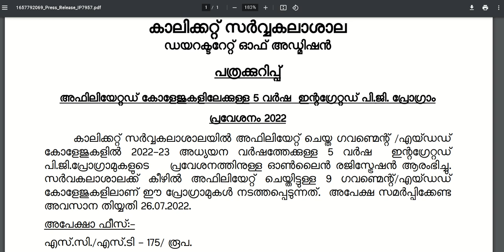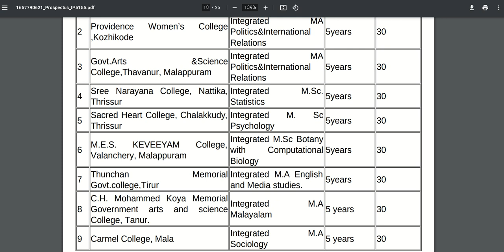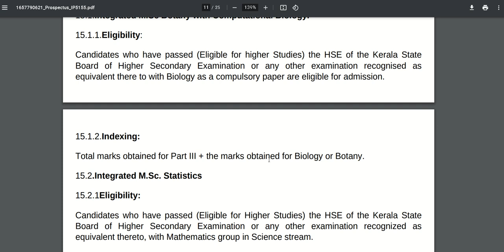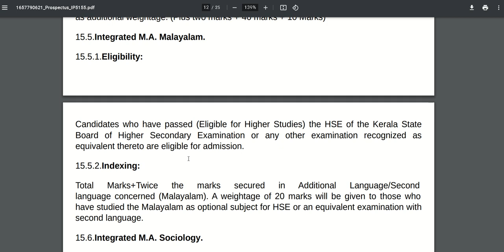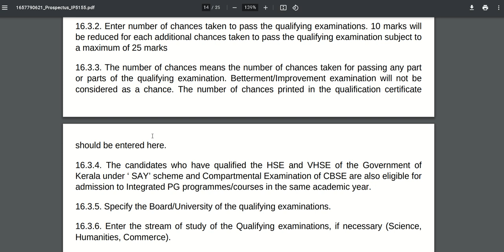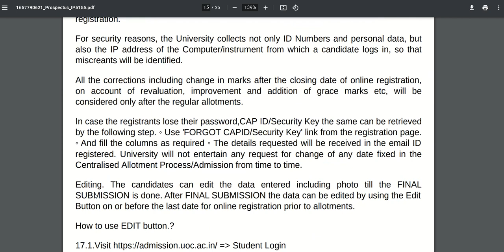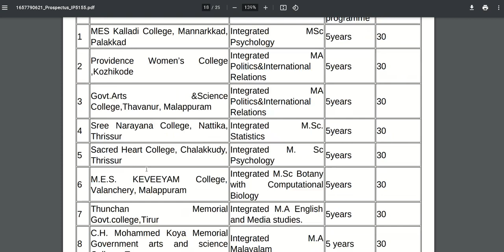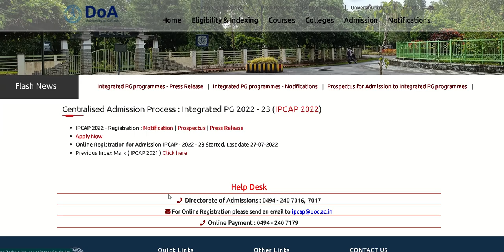Calicut University integrated 5 year pg (after plus two) application invited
The Directorate of Admissions (DoA) was established by the University in the year 2014 with a view to stream line the entire admissions process in the University Teaching Departments and affiliated colleges of the University. The main aim of DoA is conducting centralised admissions to various UG, PG, M.Phil .